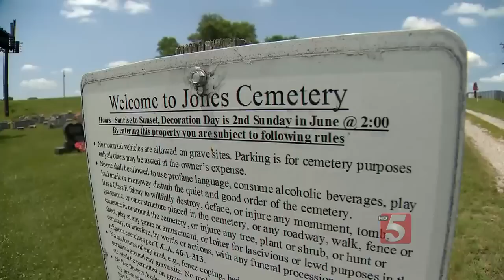TDOT Plan Would Take Over Cemetery Land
Some residents in Columbia say a TDOT proposal would not allow their loves ones to rest in peace. Under the plan, TDOT would acquire land currently belonging to the Jones Cemetery to make an interchange off Interstate 65 safer